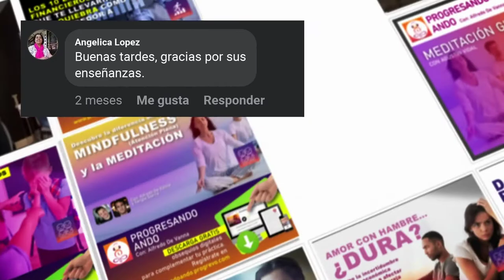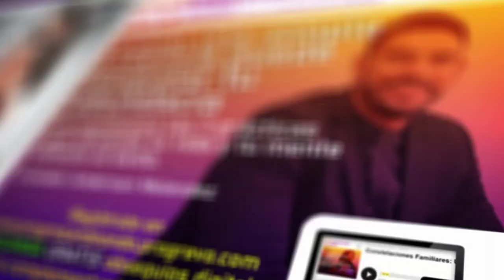Como el Multitasking puede afectar tu productividad e incluso tu salud mental con Alfredo De Vanna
¿Alguna vez has sentido que desempeñar diferentes tareas en un mismo momento te hace ser mucho más eficiente?

🧐Probablemente si, y también puede traer consigo una carga de estrés 🤯 y saturación emocional bastante alta, hoy descubrirás en este gran episodio de tu podcast Progresando Ando,  Alfredo De Vanna y Yanise Suárez, fundadora del emprendimiento “Mi Plan a la Vista” que ser “Multitasking” o “MultiTareas” no está relacionado con ser más productivo en cuánto a tus desempeños, ya que el desarrollar diferentes tareas que ameritan concentración y enfoque al mismo tiempo provoca totalmente lo contrario, baja tu nivel de eficiencia y aumenta tu estrés.

Como todo, hay excepciones a las reglas, hay tareas como actividades del 🏠 hogar u otras que no tienen relación directa con esto, como hemos señalado anteriormente son aquellas que ameritan tu enfoque 🙇🏼‍♀️ y concentración total, esto aplica mayormente a tus actividades de trabajo, proyectos personales, y otras.

El objetivo de este episodio es mostrarte que no necesitas hacer todo al mismo ⏰ tiempo, es decir, con un orden de prioridades y con metas claras conseguirás alta productividad y gran calidad en tus resultados, descubre qué alternativas tomar para llevar a cabo estas sugerencias y no ser un multitasker crónico causando estrés innecesario en tu vida y tareas incompletas.

⚠️De este episodio obtendrás: Test de autoevaluación que te permitirá reconocer tus hábitos de productividad, analizar qué puedes hacer para optimizar tu rendimiento y evitar un impacto negativo en tu bienestar.

Notas del episodio:

Minuto 04:02 Ser multitasking/Multi tareas no siempre resulta tan eficiente como aparenta serlo
Minuto 08:05 ¿Qué opina Alfredo y Yanise respecto al desempeñar muchas actividades a la misma vez?
Minuto 09:34 Conoce la definición de multitasker
Minuto 14:07 Cómo el uso en exceso de teléfonos móviles y de internet causa fallas cognitivas
Minuto 19:00 El multitasking en efecto baja tu rendimiento y productividad, conoce cómo y de donde proviene ese bajo rendimiento
Minuto 20:00 Conoce los 3 problemas que debes evitar para que tu productividad no se vea afectada
Minuto 22:30 Según estudios, los niños de esta era tendrán un coeficiente más bajo que la de épocas anteriores
Minuto 23:54 Multitasker crónico, qué es y cómo identificarlo
Minuto 29:00 Que tipo de actividades se ven afectadas cuando eres multitasker
Minuto 24:00 ¿Cómo evitar ser multitasking?
Minuto 40:00 El enfoque y evitar el multitasking se aplica a todas las áreas de tu vida
Minuto 50:50 Cómo brindar apoyo a los demás de manera sostenible